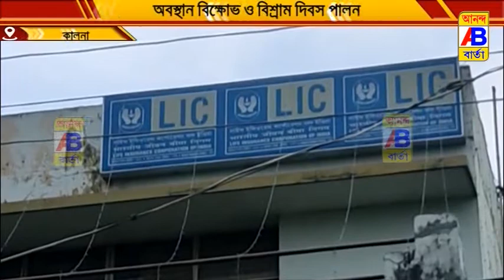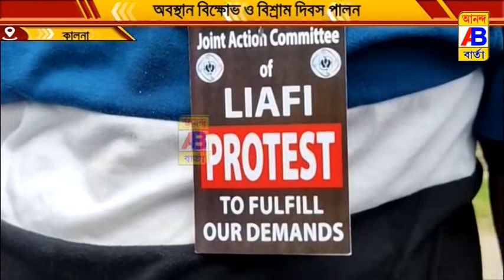LIC অফিসের সামনে অবস্থান বিক্ষোভ ও বিশ্রাম দিবস পালন